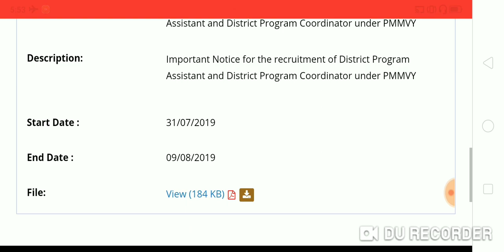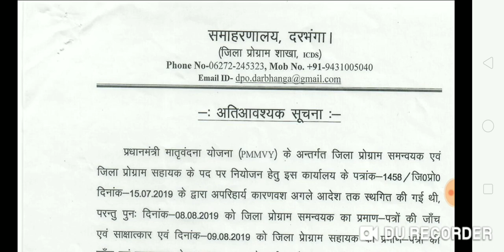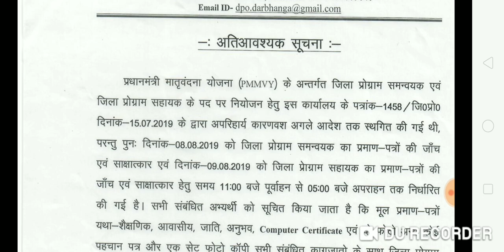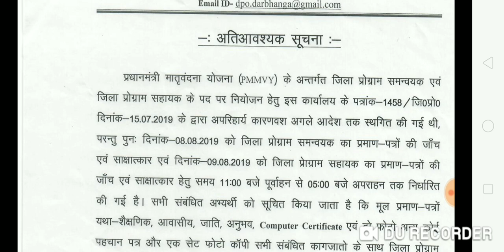बिहार ICDS भर्ती 2019, Counselling तिथि जारी, Official Order, DPC & DPA, Darbhanga District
Hello Friends,